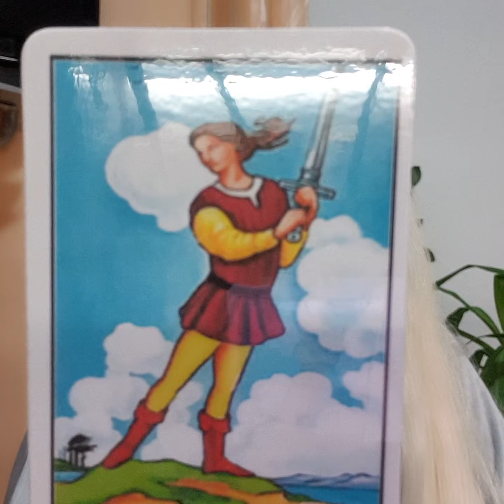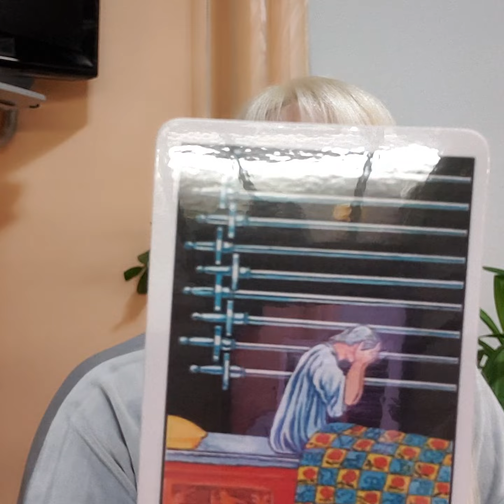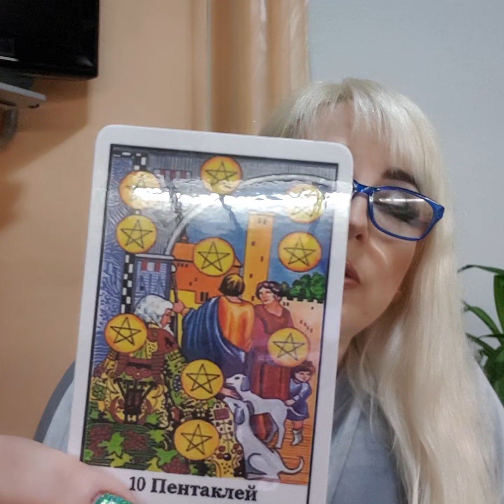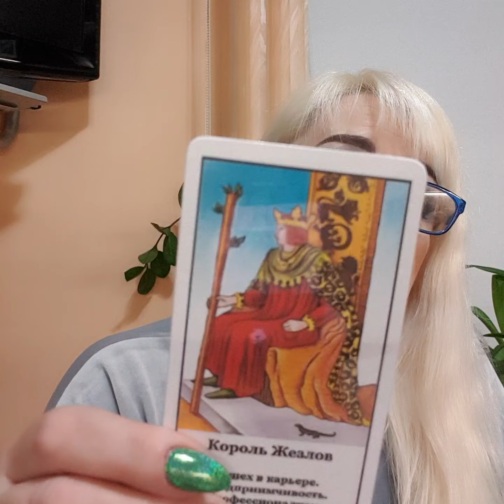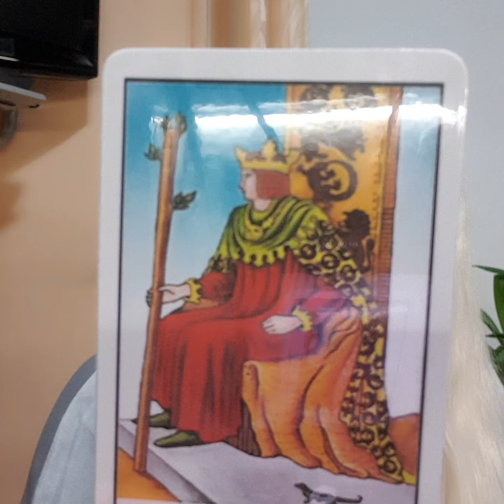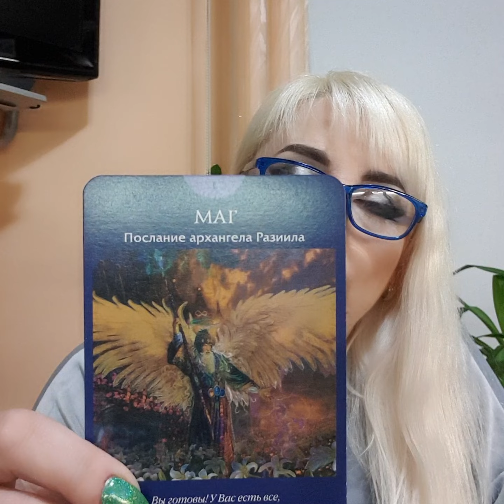КОЗЕРОГ таро прогноз на неделю с 09 по 15 января 2023 от Юлия Дождь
Совет таро на неделю, чего избегать, события недели, что предпринимать, как решать вопросы, как действовать, новости недели.